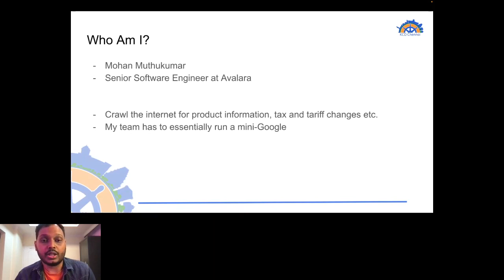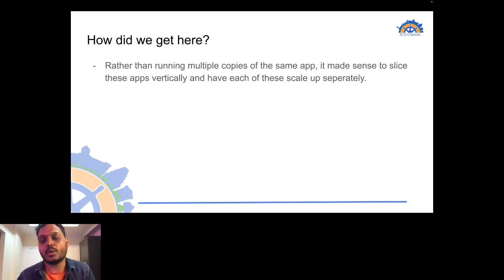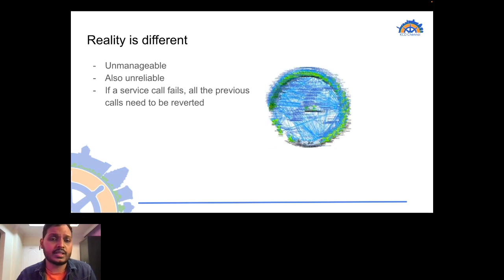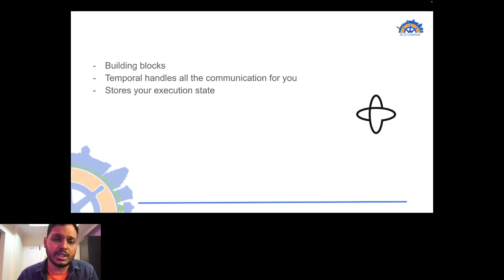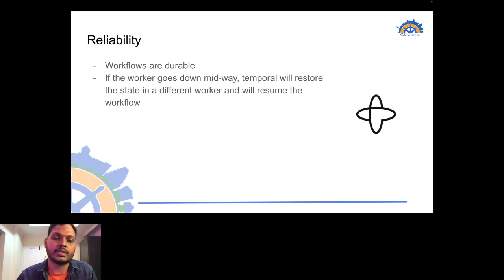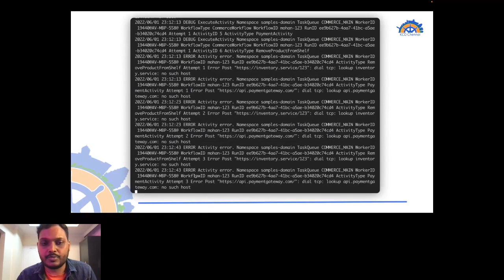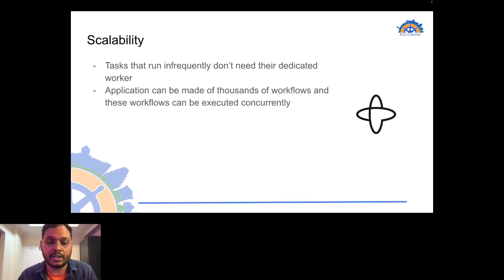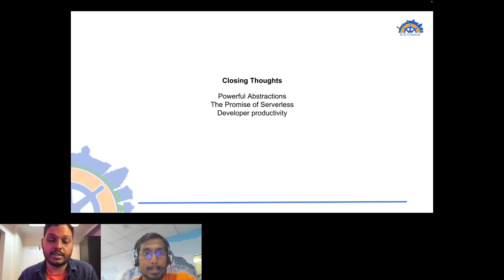Microservices Madness: Application And Infrastructure Automation Using Temporal by Mohan Muthukumar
Software is not the same as it used to be; Many of us remember the days when building an application involved only writing code to solve a business problem and having it properly run on a single device. These days, however, applications need to run across machines and with distributed systems come distributed system problems. Even before we consider solving the actual business problem, we have to chart out the entire operational architecture: mode of communication between microservices: sync or async, worry about things like retries and backpressure, transactional logic and recovery from failure. We end up in a situation where the core business logic takes fewer days to develop than all the surrounding plumbing code and then also setup the build pipelines, deployment and auto-scaling. What if there was a better way to build fault tolerant applications that also took care of its own infrastructure in a programmatic way: A self-deploying, auto-scaling, resilient application.